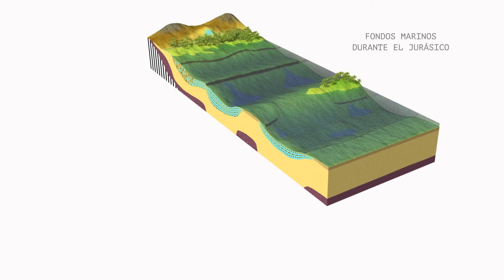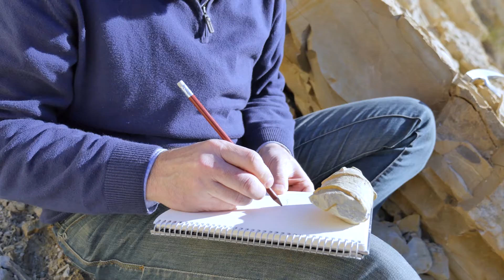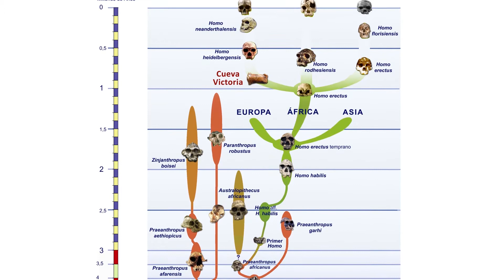Geología de la Región de Murcia. Capítulo IX: Historia de nuestro planeta.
“Geología de la Región de Murcia” es un nuevo documental donde descubriremos la historia geológica de la Región de Murcia, conoceremos las montañas calizas del norte y centro de nuestra Región que durante el Jurásico eran fondos marinos repletos de vida, surcaremos cañones excavados por nuestros ríos, tocaremos la falla que originó los terremotos del 11 de mayo en Lorca y comprenderemos el singular contexto tectónico en el que se encuentra el Valle del Guadalentín, bajaremos a cuevas espectaculares en permanente proceso de transformación, y descubriremos imponentes acantilados que retroceden para alimentar de arenas nuestras playas, comprobaremos los intensos procesos erosivos que sufre el sureste peninsular y descubriremos historias asombrosas que tuvieron lugar hace pocos millones de años y que quedaron registradas en las rocas.

Lo componen 10 capítulos:

9.- Vida y muerte en la historia de nuestro planeta --